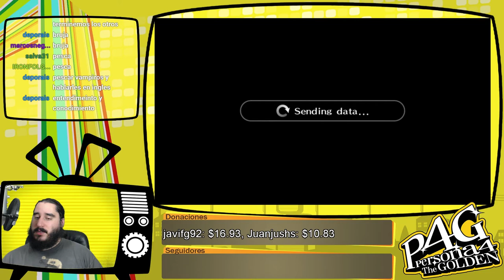Persona 4 Golden [PSVita] Español | Parte 56 - Segundo Asesinato Frustrado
Emitido en directo el Domingo 15 de Mayo de 2016